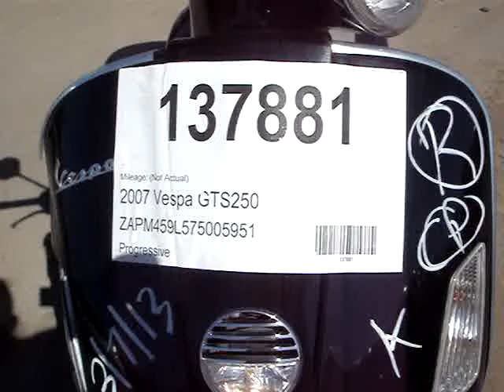137881 2007 Vespa GTS250